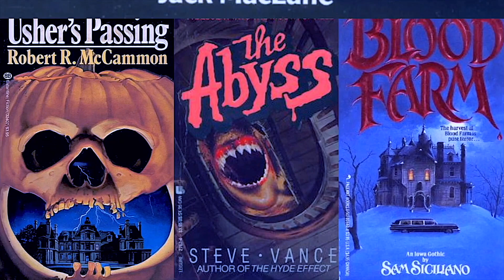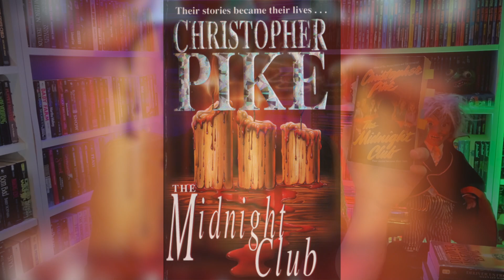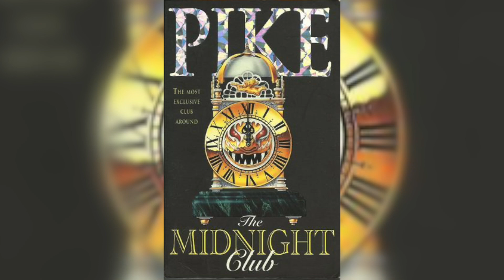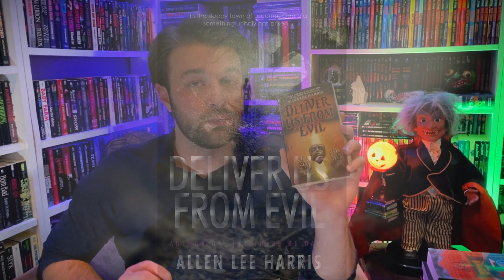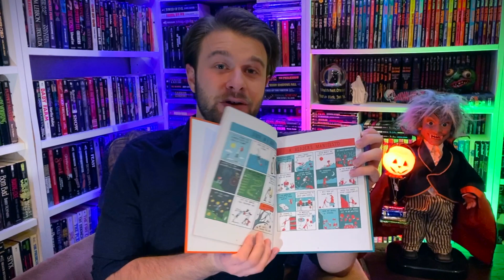TOP 10 BOOKS I READ IN 2020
I present to you my TOP 10 BOOKS that I read in 2020! I hope you all had a great reading year, even if the rest of the year was ... less than ideal.

THE MIDNIGHT CLUB

KILL RIVER 3

I WILL JUDGE YOU BY YOUR BOOKSHELF

STRANGE PLANET
... and STRANGER PLANET

MY WRITING:
"Local Haunts"